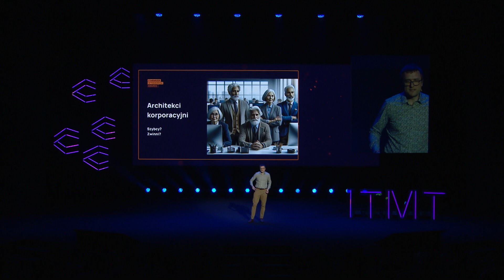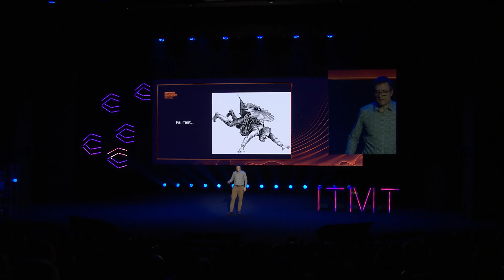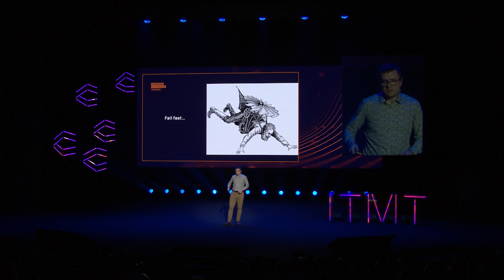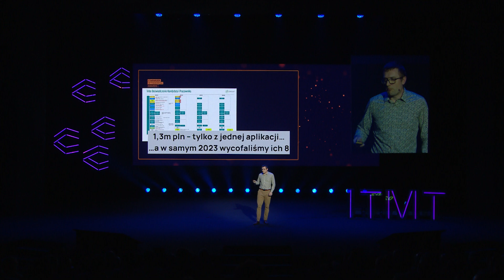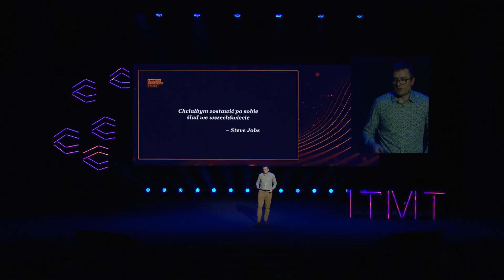IT Manager of Tomorrow Awards. Wojciech Ogórek